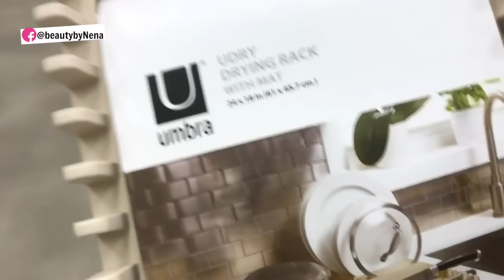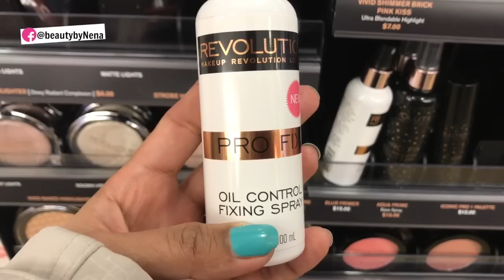VLOG#2 EL CUMPLE DE MI ESPOSO (YOYO) 🎉♥BeautybyNena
SIGUEME!

*FOREVER 21 Sudadera de StarWars
*JEANS NEGROS

LUGARES A DONDE FUIMOS EN EL CUMPLE DE YOYO:
-UNITED CENTER PARTIDO DE “BLACK HAWKS VS BOSTON” HOCKEY SOBRE HIELO

-HAULS Compras compras y mas compras!

Como cortarlo en capas tu misma
Como hacer mechas californianas en cabello negro
Puntas secas y cuando cortarlas

Preguntas Frecuentes:
- Que cámara usas para grabar?
- Donde compraste tu Vanity?
- De donde ordenaste tu Espejo con focos?
- Que usas para editar?
y Final Cut Pro
- Que luces usas para grabar?
Haro de luz

Descargo de responsabilidad: ninguna de estas compañías me están pagando por este video, yo compro la mayoría de los productos en mi vídeos y, a veces tengo la suerte de trabajar con empresas increíbles que me envían artículos a revisar. Sólo hago vídeos con empresas y marcas en las que creo y sé que ustedes van a amar. Me siento muy responsable de darles mi honesta y genuina opinion al 100%. BBN